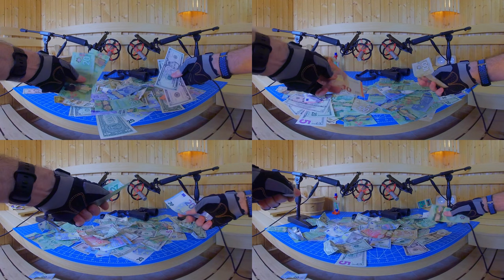ASMR The Sound of Money x4 | Crisp Clear Money Handling Sounds x4 | No Talking x4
ASMR The Sound of Money. Four times the money. Four times the money handling sounds.

No talking. None.

1. SOURCE:  include a link to this video
2. CREATED BY:  include a link to this channel